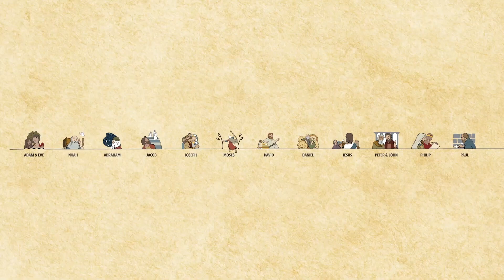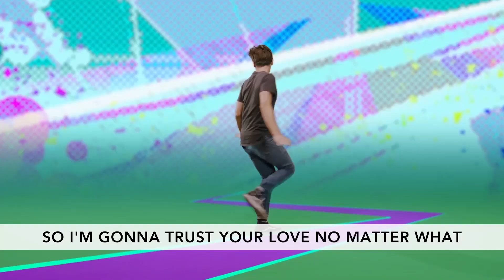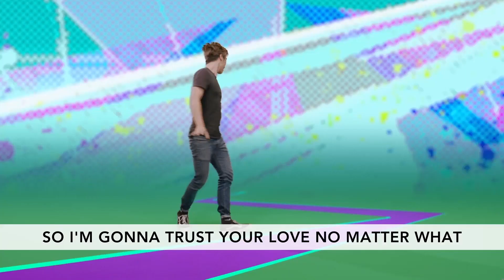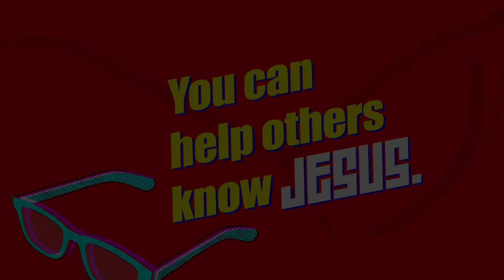Ridge Kids Online | Elementary | July 12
Elementary (5K through 3rd Grade) | July 12